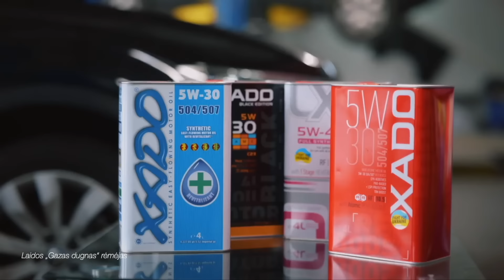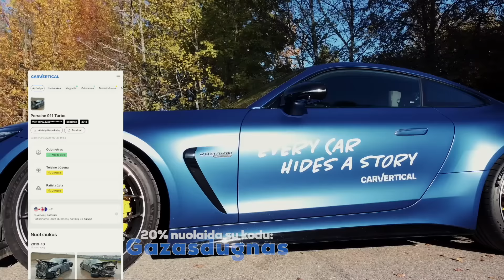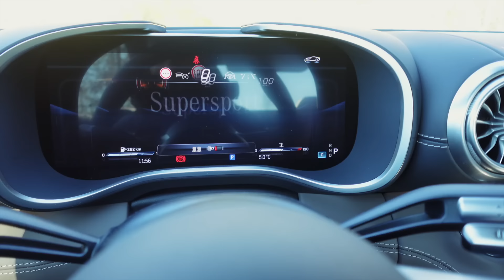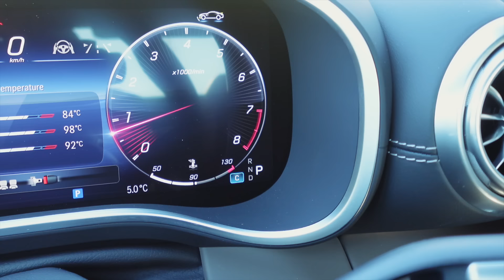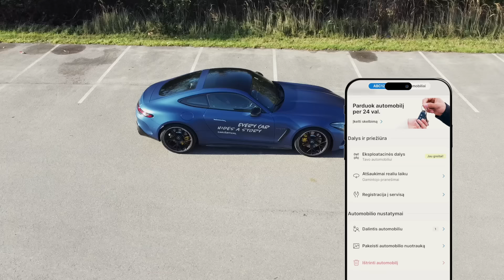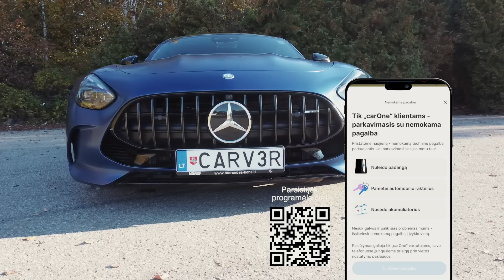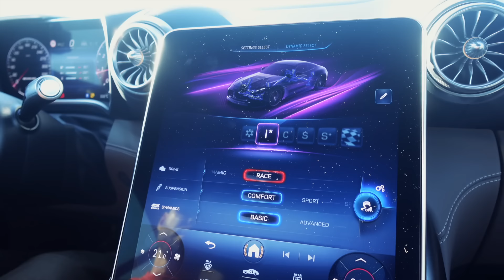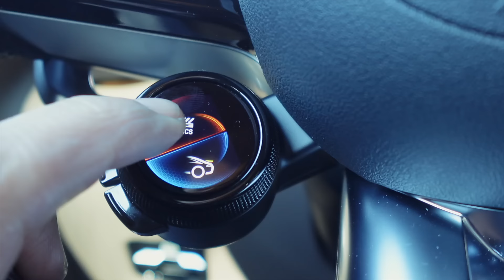Mercedes Benz AMG GT: geras geras, bet ar liko ta žvėriška dvasia?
Na taip, Mercedes Benz AMG GTR buvo bene įspūdingiausias mūsų bandytas modelis. Dabar turime naująją GT versiją. Taip, išskirtinių formų neliko, vidus jau ne tpks specifinis, o prabangus. GT tapo prabangiu modeliu, bet ar pavyko išsaugoti tą agresyvumą, kurį turėjo ankstesni GT modeliai? Čia jau didelis klausimas.